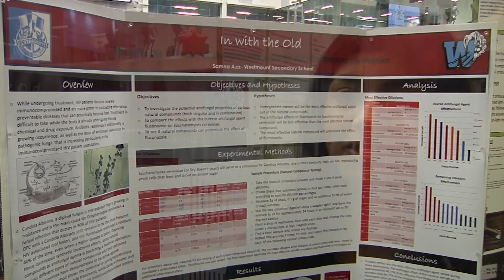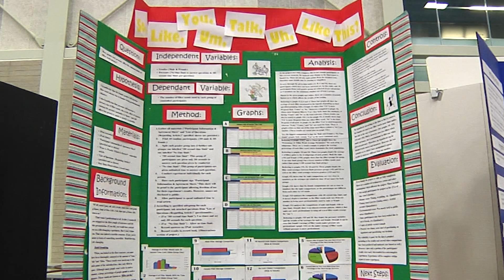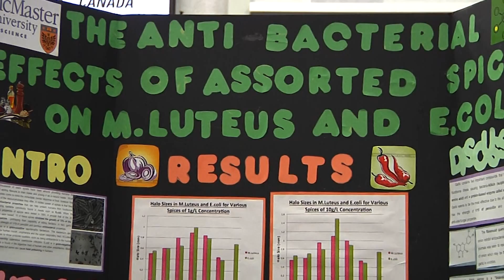BASEF 2014 Public Display Day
Many HWDSB students participated in the 2014 Bay Area Science Fair.  Some of the participating HWDSB students discuss the importance of science and the impact of being involved with BASEF.  BASEF is one of the oldest and largest science fairs in Canada.  The Bay Area Science & Engineering Fair provides a forum for students, grades 7 through 12 to develop their scientific skills and prepare for national and international competition.